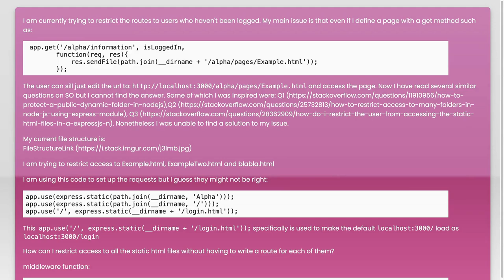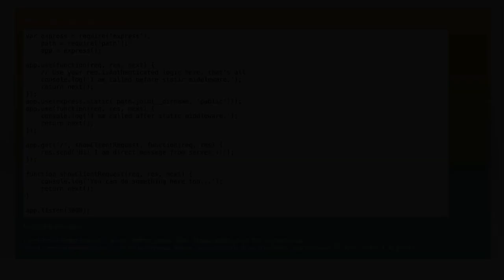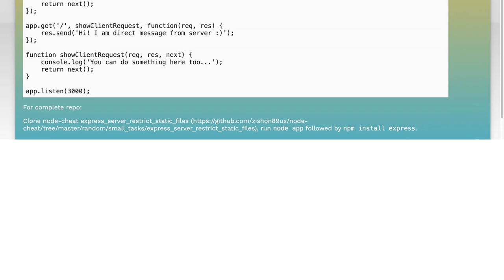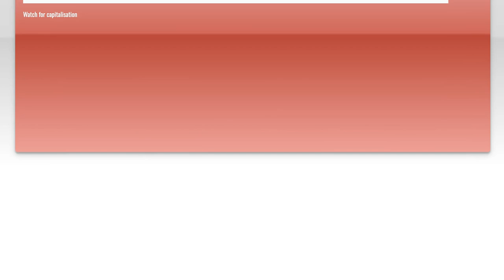Restricting route to static files in Express and Nodejs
javascript: Restricting route to static files in Express and Nodejs

Related to: javascript, html, node.js, express